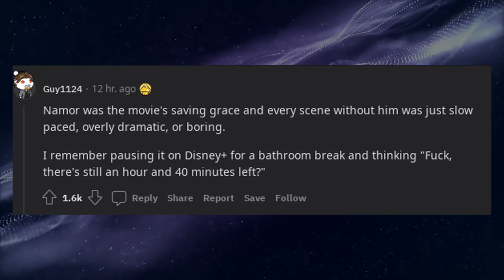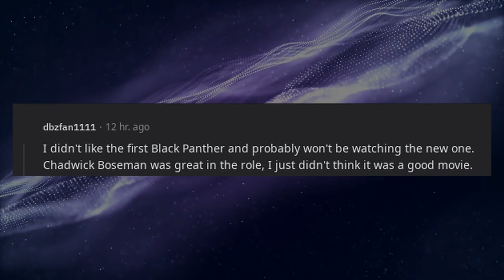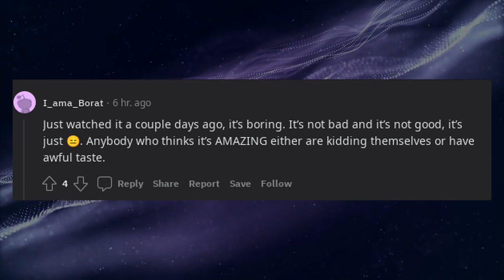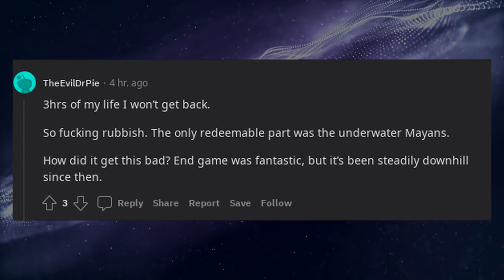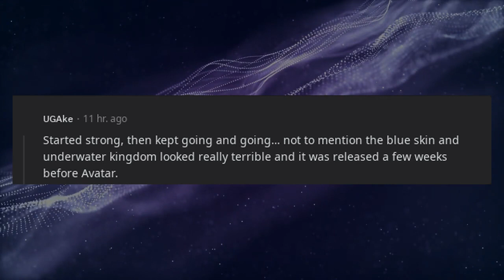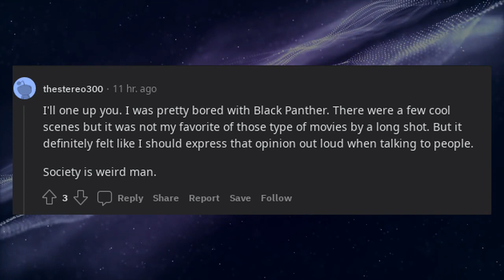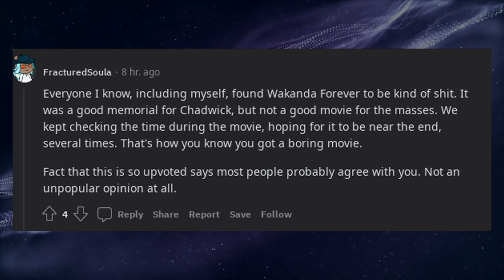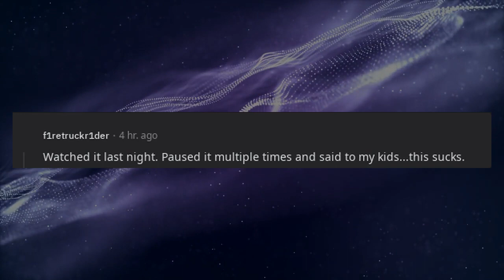Wakanda Forever really wasn’t as great as everyone made it out to be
* 3Commas - Comprehensive cryptocurrency trading platform that allows its users to make use of automated trading bots as well as follow and copy the actions of successful traders and to create and track top portfolios